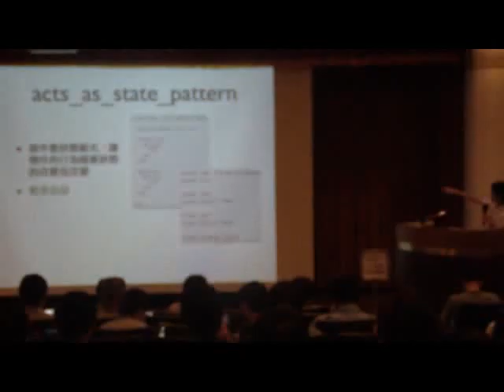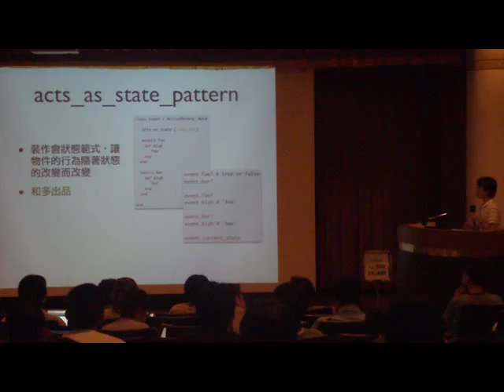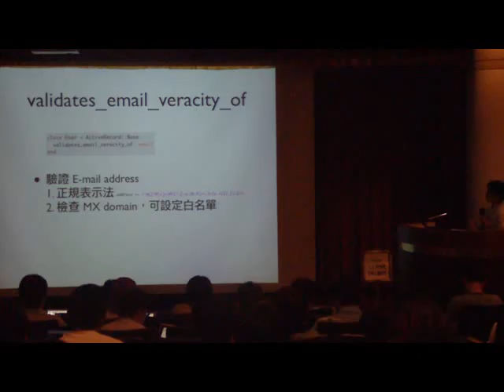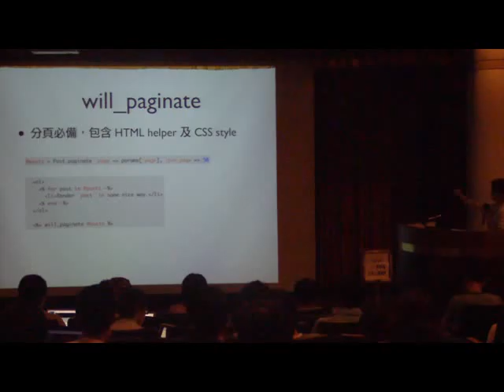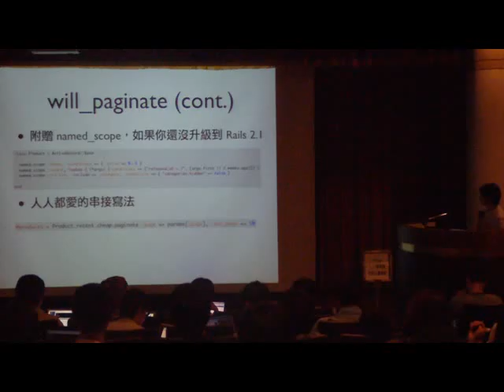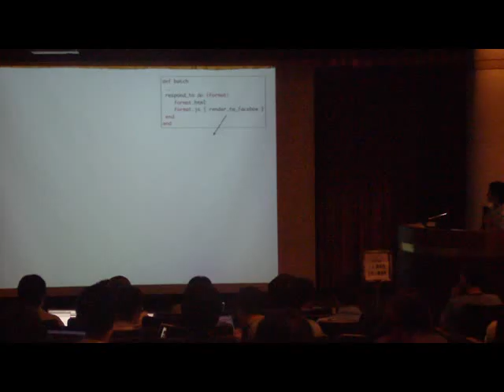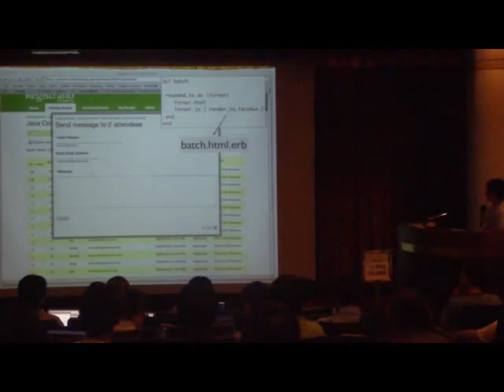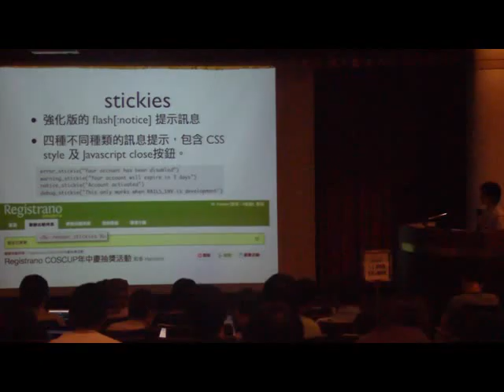COSCUP 2008: Rails plugin used/created in Registrano (ihower, Handlino) 2/3